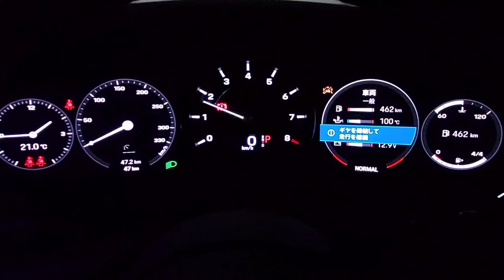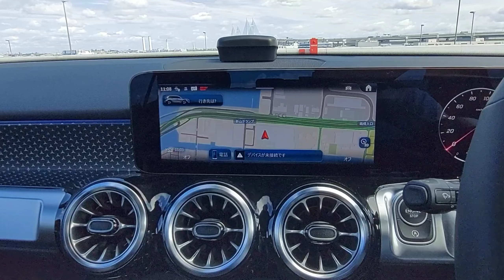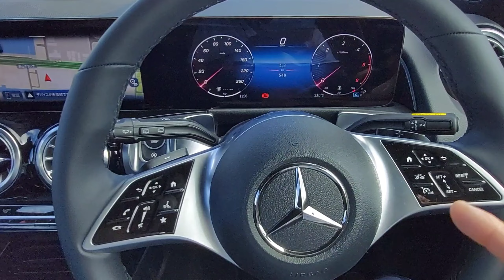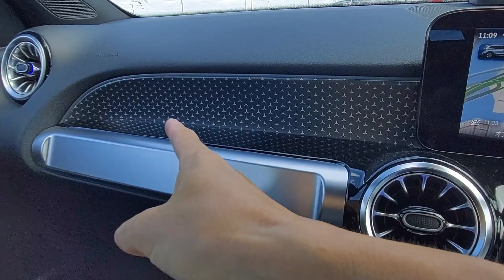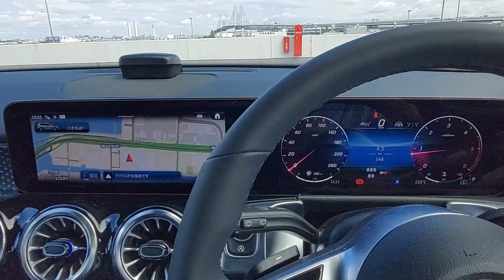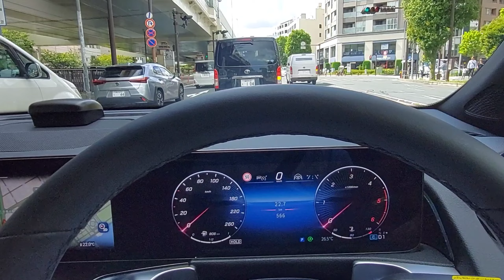メルセデスベンツ GLBの内外装・試乗インプレッション Mersedes Benz GLB SUV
メルセデスベンツのコンパクトSUVであるGLBの内外装・試乗インプレッションです。コンパクトなのに3列シートの7人乗りって、実際どうなのでしょうか？真相に迫ります！